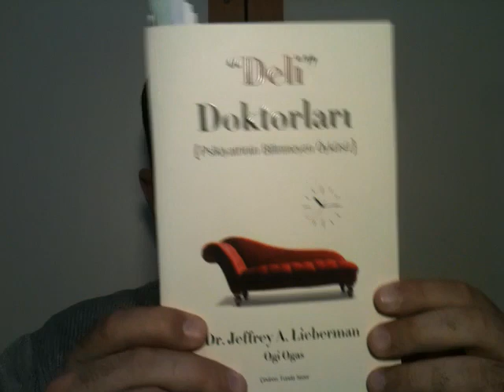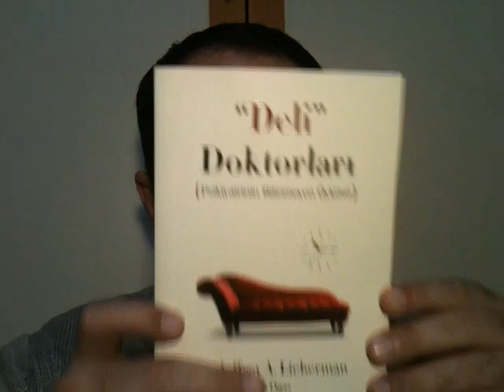38) Deli Doktorları: Psikiyatrinin Bilinmeyen Öyküsü; Dr. Jeffrey A. Lieberman; Say Yayınları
Arkadaşlar, psikiyatri tarihiyle ilgili, sıkmadan öğretecek, kolay anlaşılacak bir kitap okumak isterseniz, işte öyle bir eser: Deli Doktorları. Pek beğendim. Yazarın nalına da mıhına da vurduğunu düşünüyorum. Kendisi eski bir APA (Amerikan Psikoloji Birliği) başkanıdır. Alıntılarımı dinleyince ilginizi çekecektir zaten.